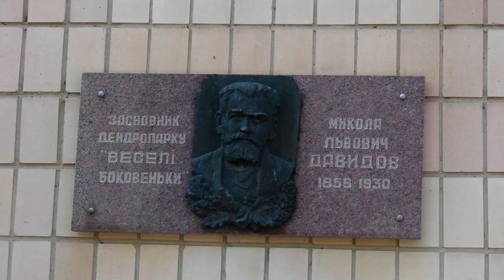Весёлые Боковеньки: прогулка утром за водой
Автор видео: Стегний Павел (блог - практический психолог, психотерапевт, расстановщик, доктор философии, доцент.